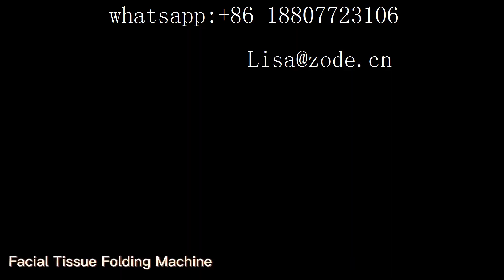Facial Tissue Paper Converting Machine From ZODE FEXIK COMPANY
contact :Lisa
Wechat:xuemeili52099
Non stop glue lamination accumulator kitchen towel toilet paper roll making machine production line
High Speed kitchen towel And toilet roll production line
High speed toilet paper roll bathroom tissue making machine production line
Good price toilet paper making machine
High Speed Toilet paper Perforating, Embossing and Rewinding Machine
Full Automatic Toilet Tissue Paper Roll Making Machines
Toilet Paper Production Line in Factory - Toilet Paper Making by Modern Machine
Toilet Tissue Making Machine Aveilable
Full automatic toilet tissue production line Kitchen paper machine liner
China manufacturer factory price Tissue paper making machine production line
high speed non-stop converting line
Toilet Rolls Wrapper Packing Machine
High Speed Toilet Paper Roll Kitchen Towel Making Machine Rewinder Line
Automatic Facial Tissue Production Line （Running in Client Factory）
Toilet Roll Paper Packaging Machine/ Rolls Wrapper
Full automatic facial tissue paper making machine production line